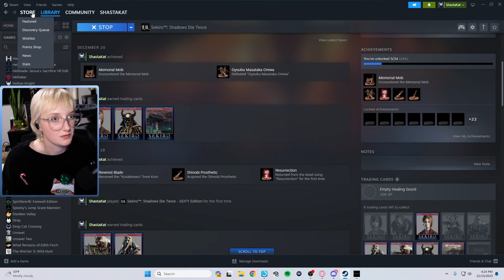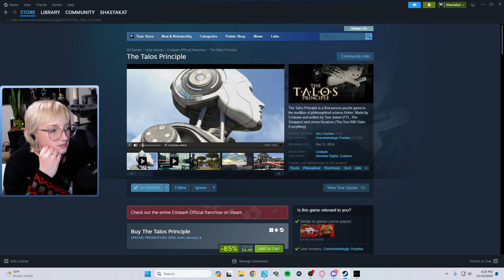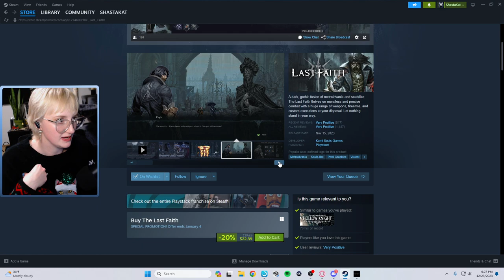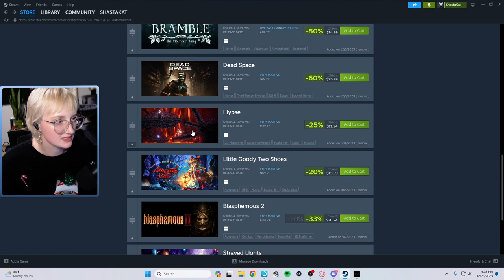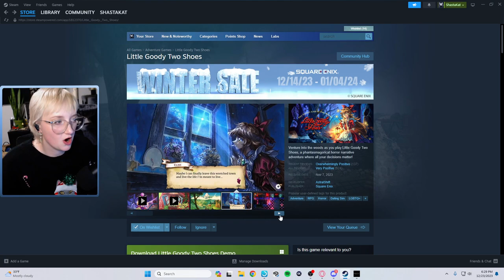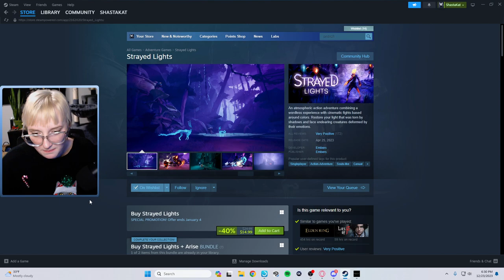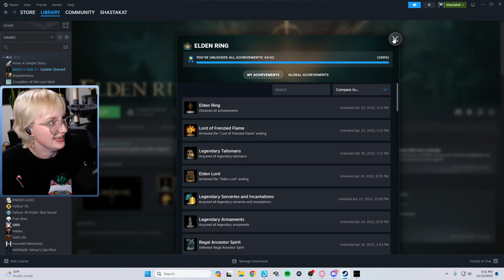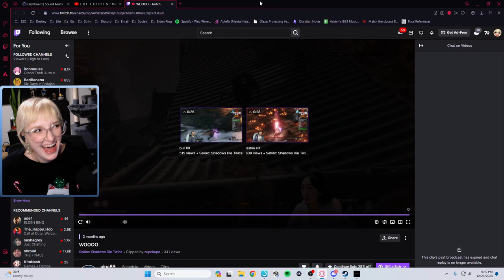Sekiro | Day 3 | First Playthrough | FULL VOD